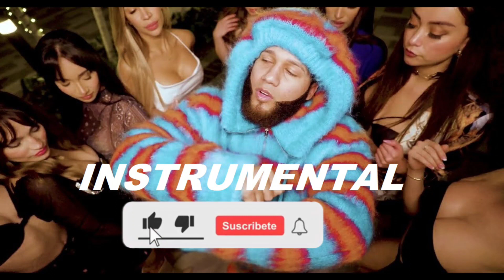El Alfa "El Jefe" - El Tubo INSTRUMENTAL 🔥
Todos estos Remake Beats están disponibles para uso sin fines de lucro. Puedes utilizarlos totalmente gratis, en cambio; si deseas monetizar el contenido creado, comunícate conmigo para proporcionarte una licencia de uso✅:

Bpm: 118

All these Remake Beats are available for non-profit use.